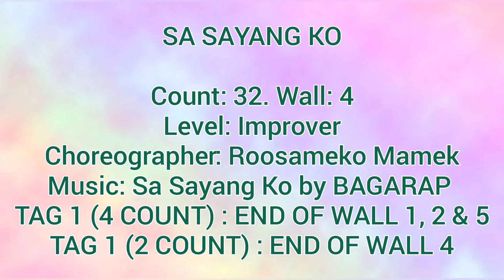SA SAYANG KO | Bagarap | LINE DANCE | DEMO & CHOREO BY @Roosamekto | IMPROVER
Level: Improver
Choreographer: Roosamek Mamek

Line Dance adalah seni tari yang 99% koreografi nya terdiri dari gerakan kaki
line Dance diakui dapat membuat tubuh lebih bugar, sehat dan tidak mudah terkenal penyakit atau virus
Namun dimasa pandemi Covid 19 ini sebaiknya jika melakukan line dance ditempat tertutup dan dihadiri oleh banyak orang tetap menjalankan prokes menggunakan masker, mencuci tangan dengan sabun

Line Dance juga diakui dapat menghindari dari Kepikunan. karena Koreografi tariannya harus diingat atau dihapal.

lagu yang digunakan di line dance mulai dari lagu daerah, tradisional, jive, cha cha cha, rumba, waltz, dangdut, boogie, swing, reggae dan lain lain